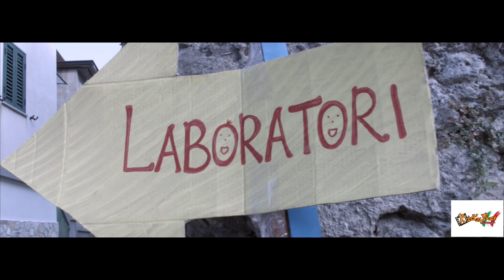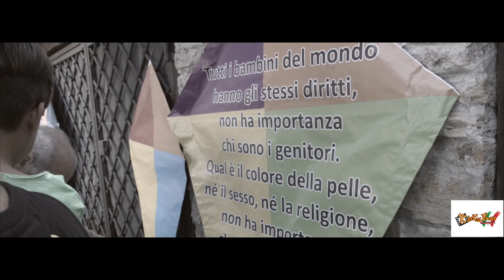Kids Fest Caccuri 8 Agosto 2016